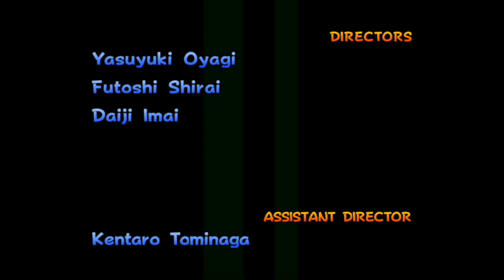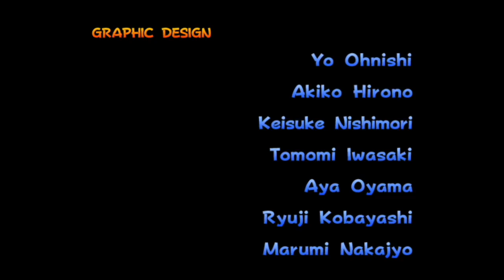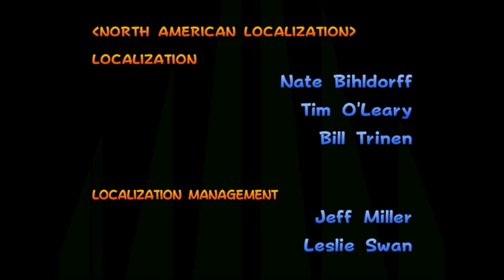Mario Kart Double Dash!! - Credits (No Copyright)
This video was posted with the intention of helping those who want to create Mario Kart content, but lack the recording software or game itself. This footage is free to use with no crediting necessary.

GCN Credits: 150cc Race

Recorded in 720p for the best frame rate possible